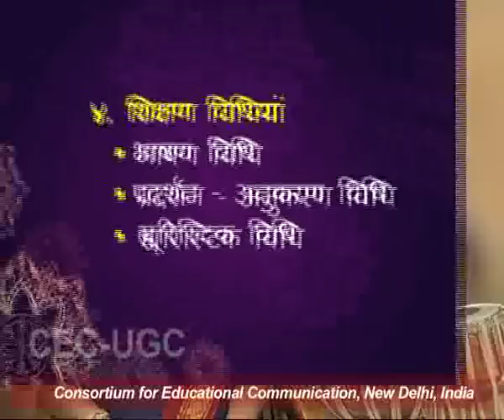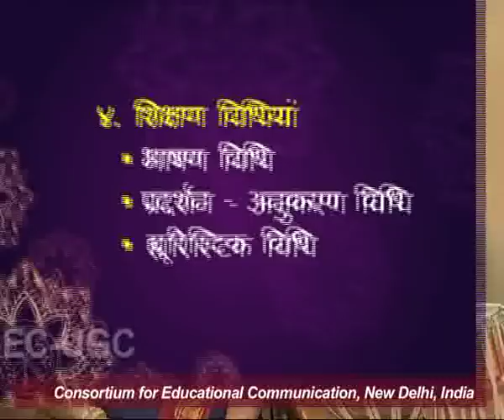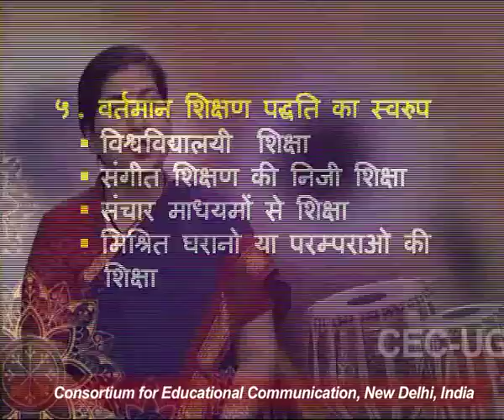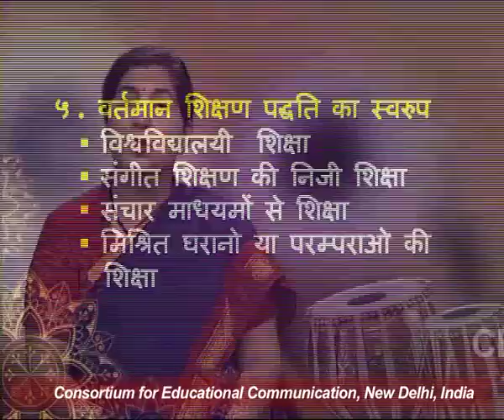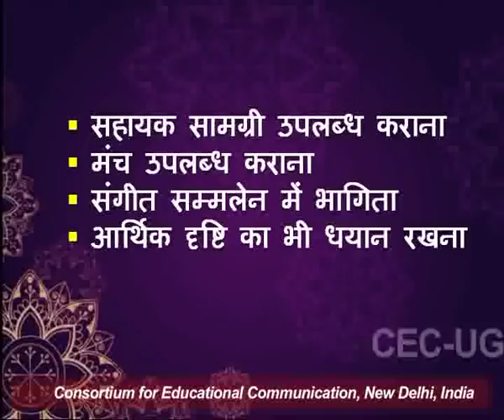Bhartiya Sangeet Shikshan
This Lecture talks about Bhartiya Sangeet  Shikshan